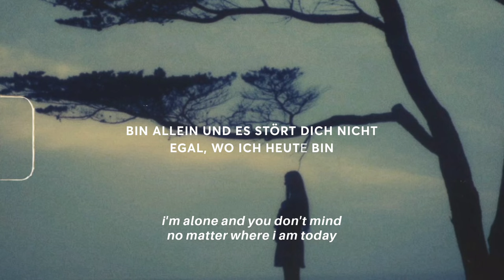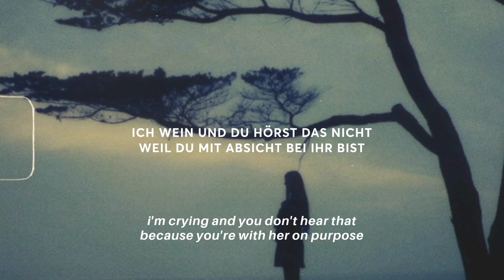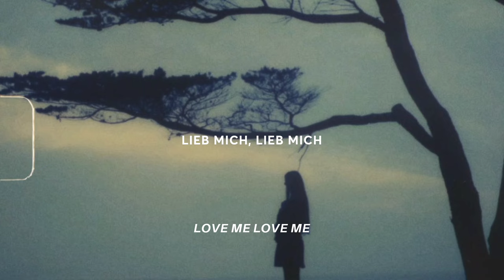aber sie x kara sevda (lyrics) tiktok version | AYLIVA